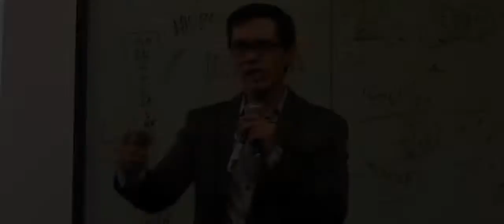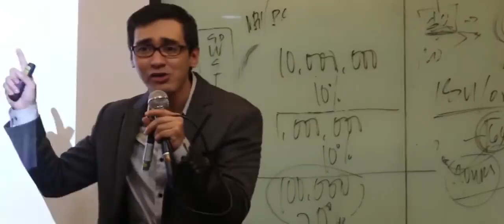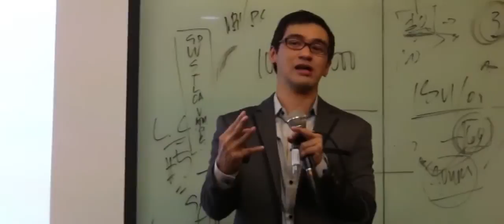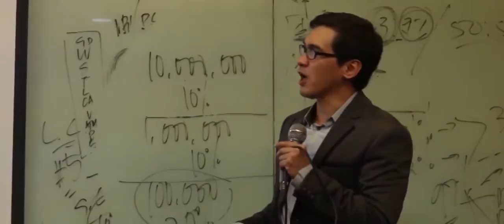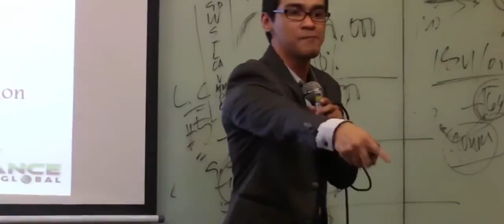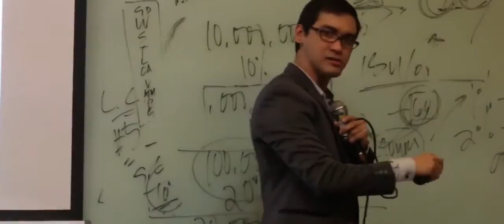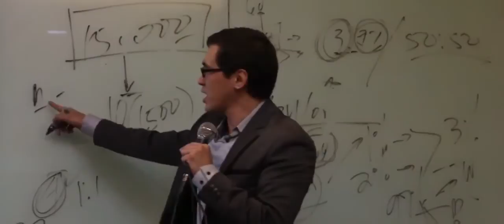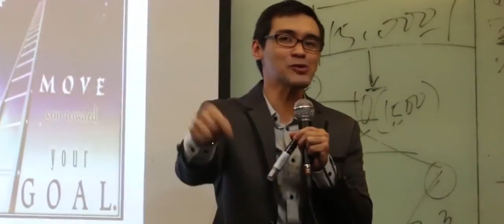ASAP Part 6